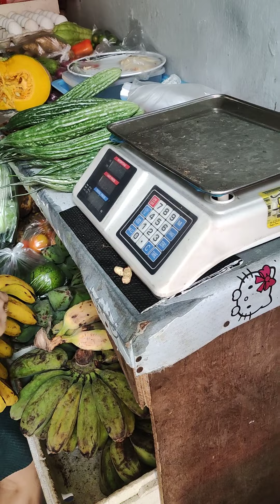produce trip with a Karaoke 🎤 detour...😁